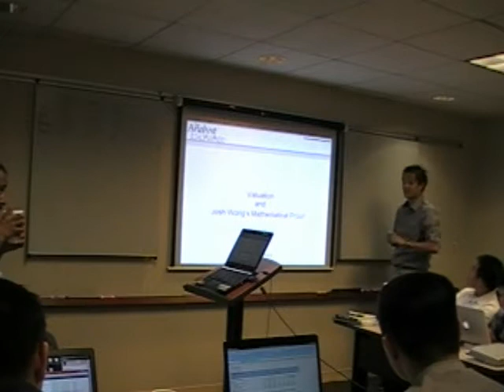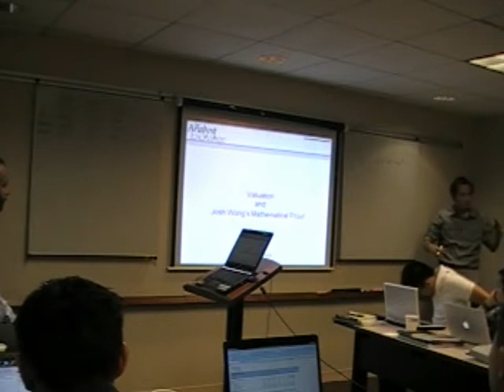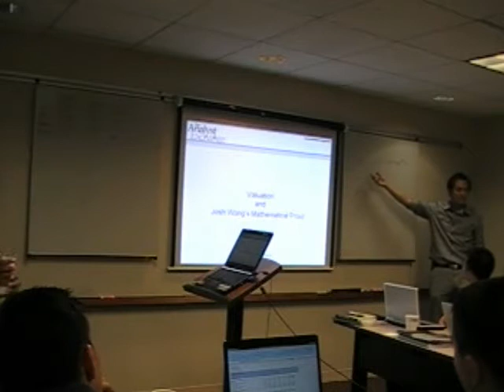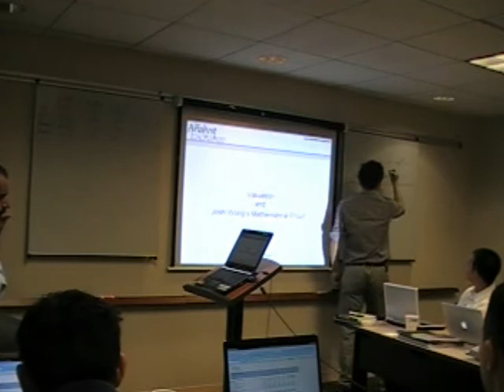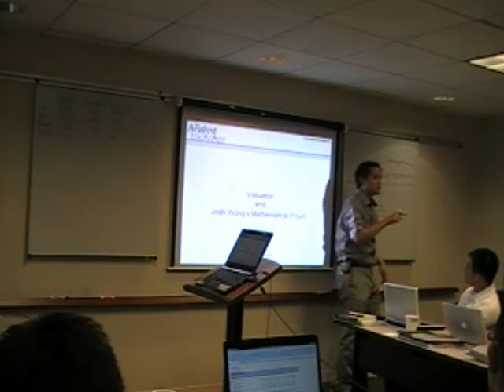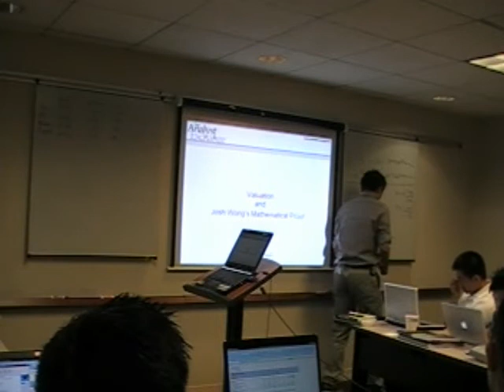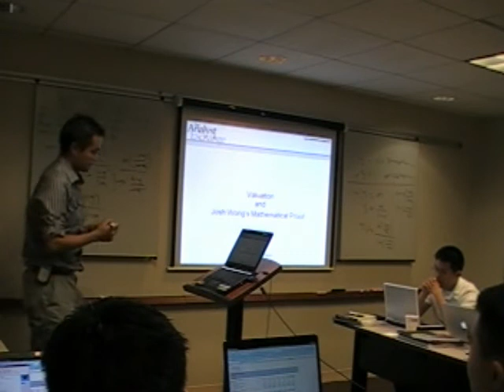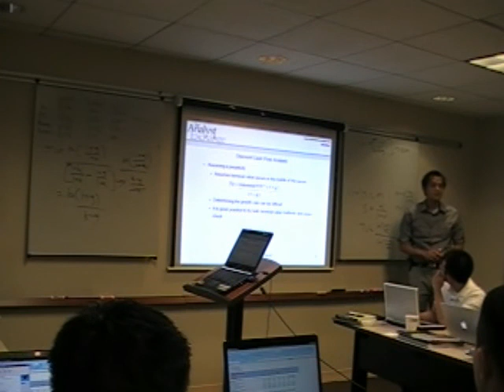Josh Wong explains the math behind a perpetuity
Josh Wong, Rotman MBA Candidate and 2009 Analyst
Advantage Summer Analyst, explains the math behind
a perpetuity.